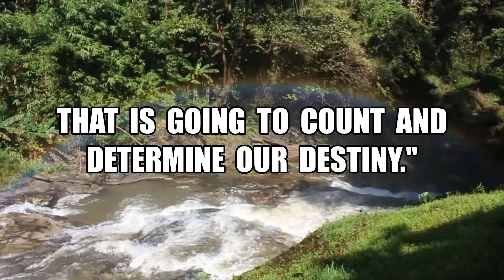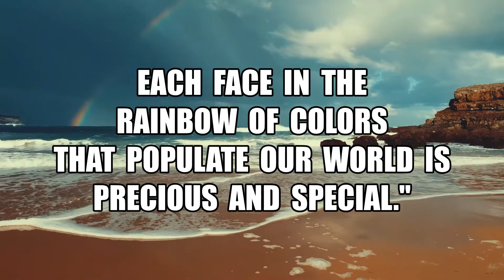FIND a RAINBOW Day 🌈 3rd of APRIL 🌈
Which quote did you find most inspiring?

National Find a Rainbow Day 🌈 BREAK FREE! QUOTES 🔑 Eye-opener Quotes 📜 Famous Quotes 📑

Quotes by:
1. Lana - 00:08 to 00:32
2. Morris Dees - 00:40 to 00:56
3. Gilbert Baker - 01:05 to 01:30